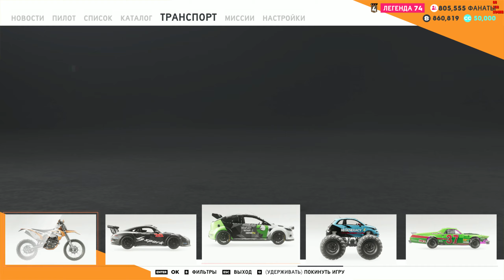THE CREW 2_LAS VEGAS_2K_((ru))